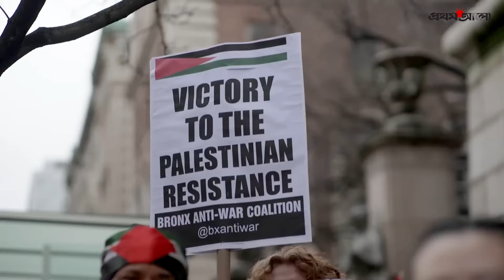ফিলিস্তিনের পক্ষে বিক্ষোভকারী শিক্ষার্থীদের বের করে দিতে পারেন ট্রাম্প | Donald Trump | Prothom Alo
মার্কিন প্রেসিডেন্ট হিসেবে হোয়াইট হাউসে পা রেখেই অভিবাসী নীতি বদলে দিতে পারেন ডোনাল্ড ট্রাম্প। আর তাঁর প্রভাব পড়তে পারে ফিলিস্তিনের পক্ষে বিক্ষোভকারী শিক্ষার্থীদের ওপরও। বিস্তারিত ভিডিওতে...